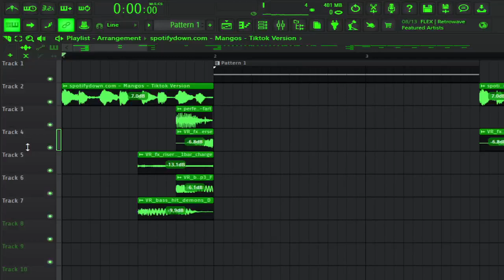mangocore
mango phonk skibidi sigma brazil hardcore those who know still water